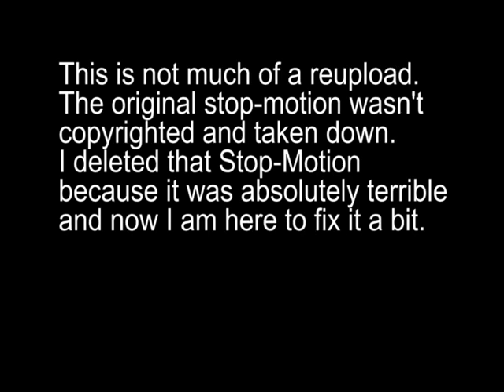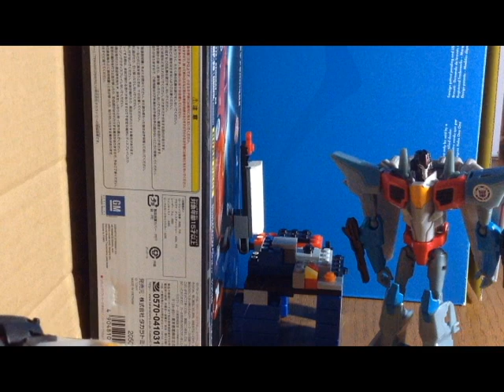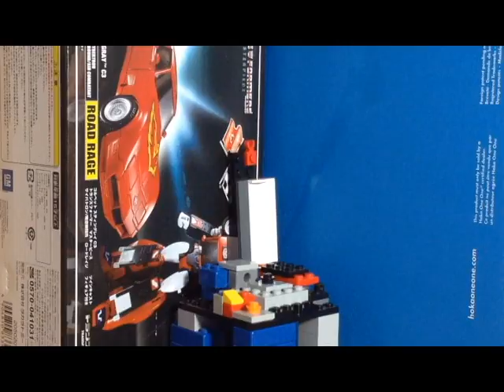Transformers Survivors Episode 1 Reupload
I decided to reupload one of my worst stop-motions ever and make it a bit better by adding some music and a few sound effects.